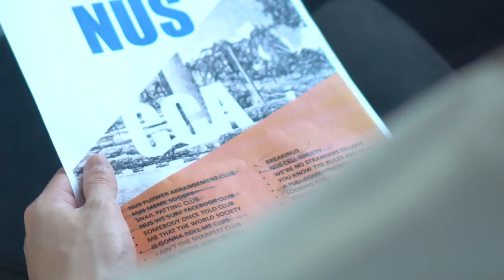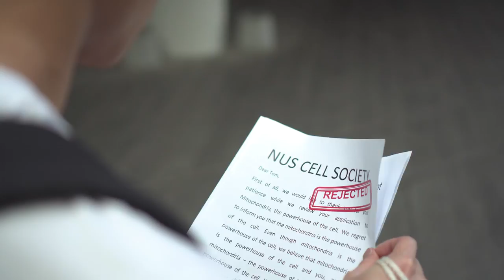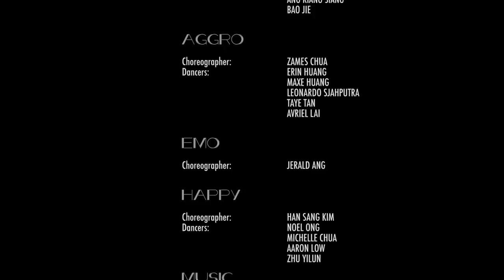Frontal Lobe Legion (BreakiNUS Trailer)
Disillusioned from multiple rejections from school clubs, a young man finally chances upon a community in which he can truly be himself and express his wildest imaginations.

BreakiNUS represents the B-boy scene in NUS. Since BreakiNUS is founded in 2009 by a cadre of NUS bboys the club has reached out to the student population through classes and performances, introducing students to bboying. Bboying, is integral to the HipHop culture - girded by ideas and practices of peace, love, fun, unity and knowledge.

Through this dance, we hope to spread our love and knowledge of hip-hop culture, so as to give back to the community. Join us for our sessions and be part of this unique sub-cultural movement.

Come find us if you want to be part of our club!
or check out our booth at NUS Student Life Fair 2017!

The frontal lobe, located at the front of the brain, is one of the four major lobes of the cerebral cortex in the mammalian brain.
The function of the frontal lobe involves the ability to project future consequences resulting from current actions, the choice between good and bad actions (or better and best) (also known as conscience), the override and suppression of socially unacceptable responses, and the determination of similarities and differences between things or events.